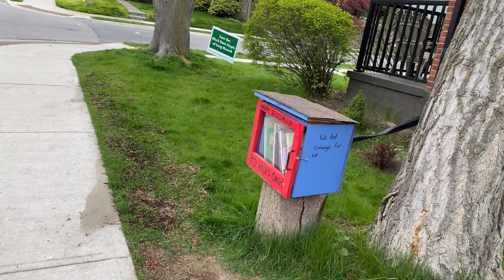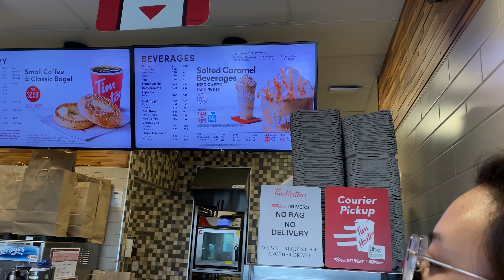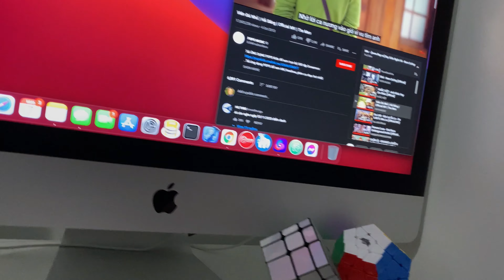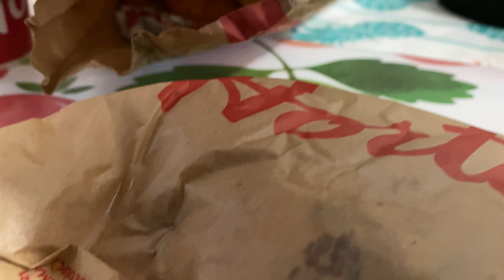🇨🇦 Người Canada Thường Ăn Gì Bữa Sáng ?!?!?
GOOD DAY FOLKS ~~~
Sáng rảnh rang đi cùng tụi mình khám phá khu vực nhà ven hồ nhé.
CÁC VIDEOS KHÁC VỀ DU HỌC, ĐỊNH CƯ CANADA
ᐷ MUSIC
ᐷ MIN | Event Professional
© Bản quyền thuộc về leeminLOg
© Copyright by leeminLOg Channel ᐷ Please do NOT re-up